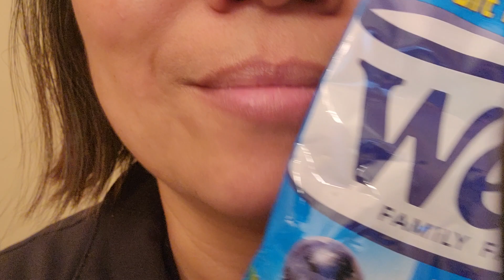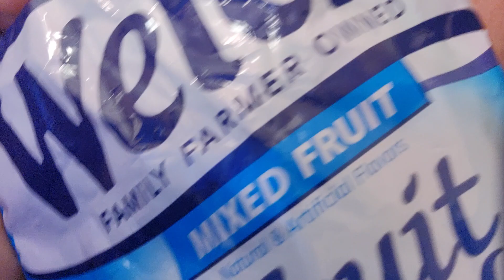Welch's Fruit Snacks. Soft chewing sound. Food & Eating ASMR.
Items used:
Wireless microphone
My cell phone for recording